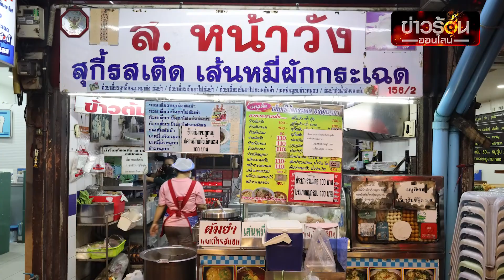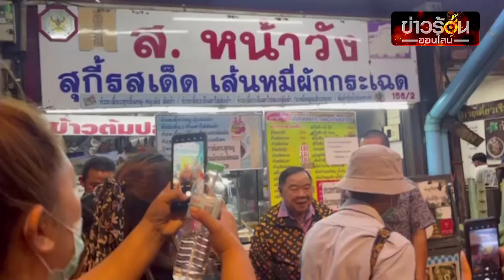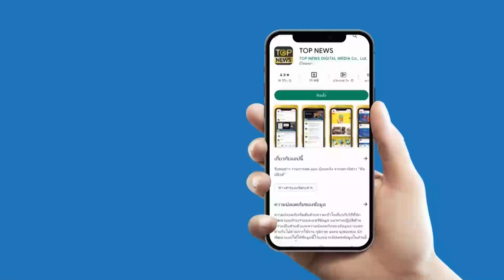“บิ๊กป้อม” โผล่เซอร์ไพรส์ ชิมของอร่อยเสาชิงช้า มาในลุคแฟชั่นดาว TikTok | ข่าวร้อนออนไลน์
“บิ๊กป้อม” โผล่เซอร์ไพรส์ ชิมของอร่อยเสาชิงช้า คนฮือฮา แห่ขอเซลฟี่ งานนี้เจ้าตัวมาในลุคใหม่อีกครั้ง กับแฟชั่น “คาบี” ดาว TikTok คนดัง